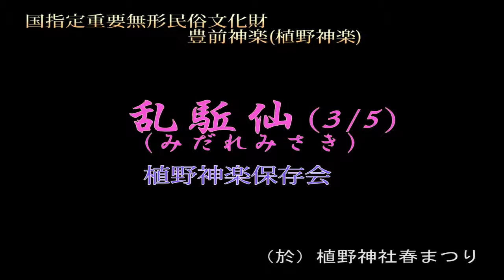乱駈仙3 国指定重要無形民俗文化財 豊前神楽(植野神楽) （於）植野神社春まつり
2017年4月29日中津市・若籏神社で奉納された植野神楽保存会の神楽『乱駈仙3』です。